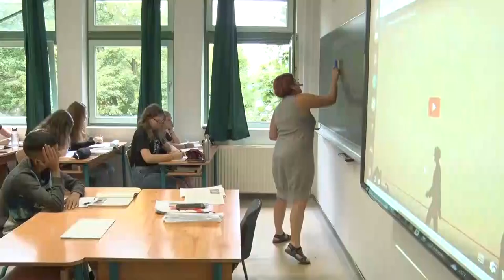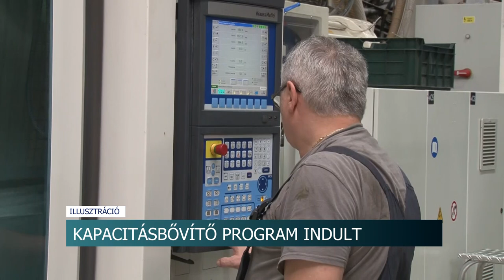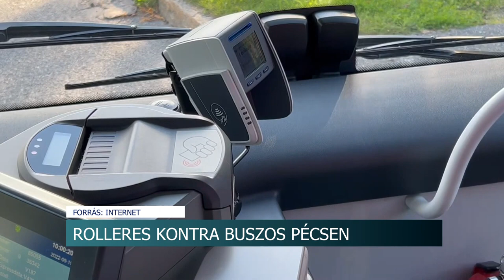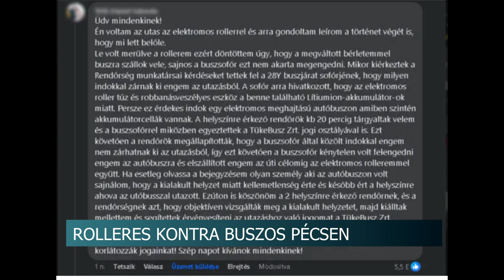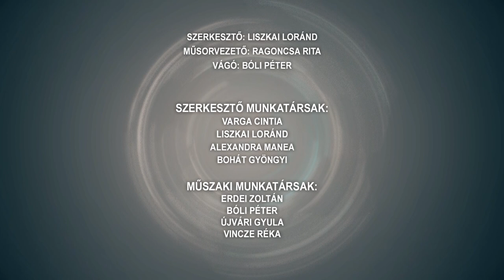Híradó - 2024.01.16.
Tartalom:
- A magas hozamok vezérlik a népszerűséget - új értékpapírokat bocsátott ki az állam
- Tervek Tamásiban - 40 éves a település
- Halhatatlan példaképek - olimpiai bajnokok látogattak Szekszárdra
- Állatorvosi tanácsok - a hideg időjárás hatásai az állatokra
Regionális hírek:
- Nem engedték felszállni a rollerest a helyijáratra - Mintegy fél órát késett a pécsi busz
- Balaton - sokakat vonzott a jegesedő partszakasz hétvégén
- Pécsi és baranyai értékek előtérbe helyezése - sikeres a Baranya Kincsei projekt